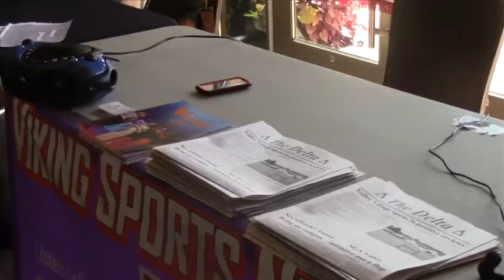161011_SALES_ACADEMICMAJORS PKG